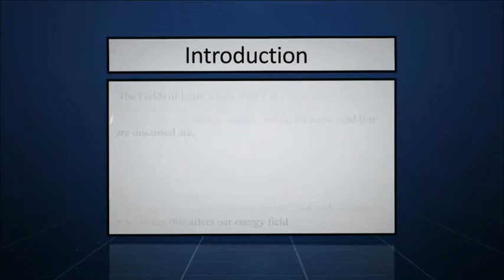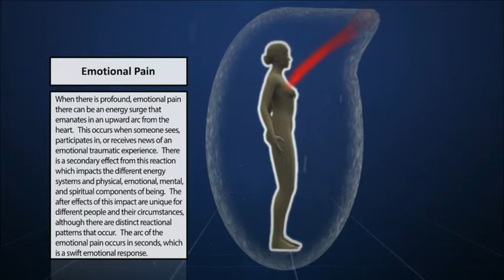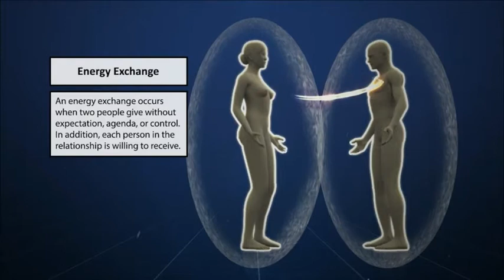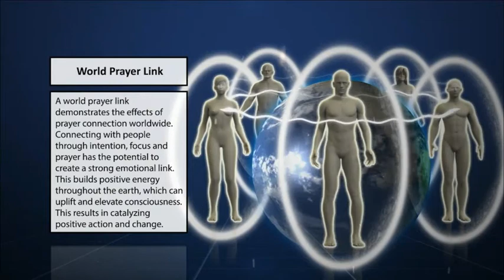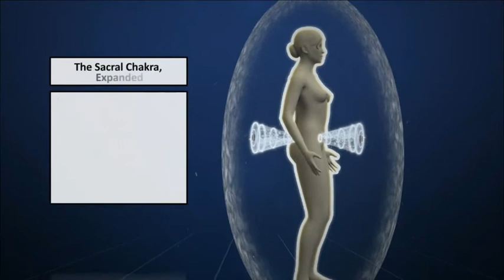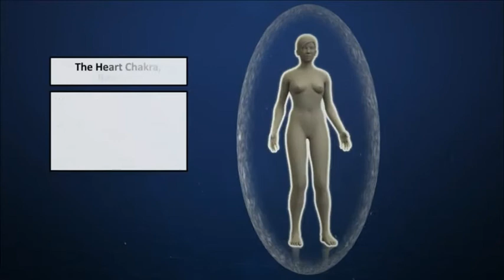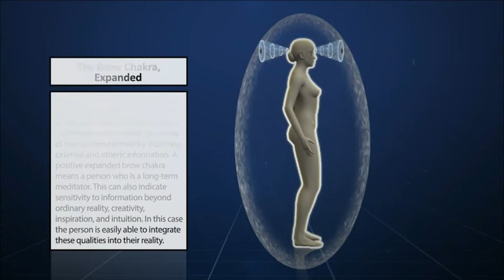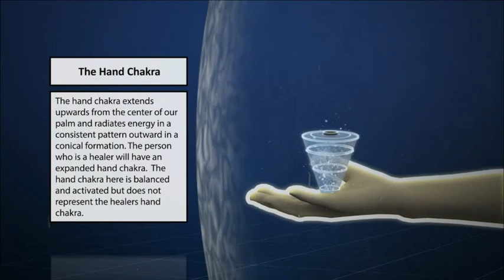Field's Of Light (2017)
A quick introduction to Auric fields and  the Chakra system